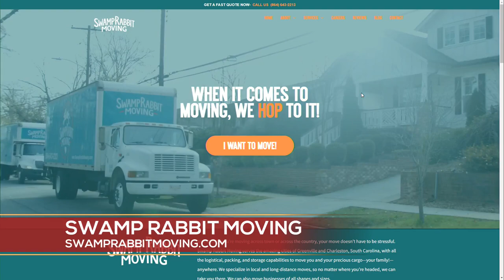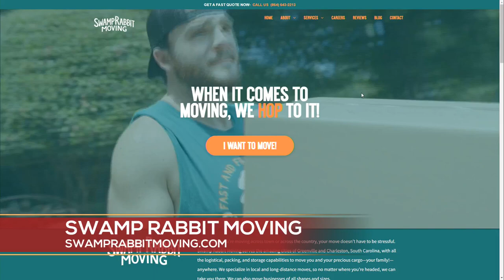Swamp Rabbit Moving